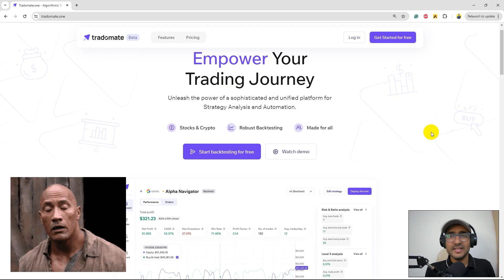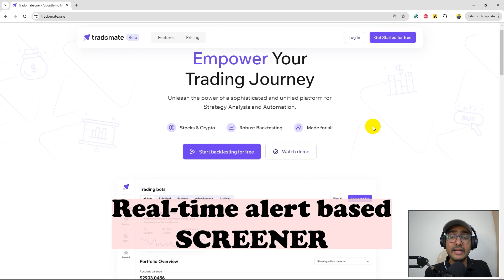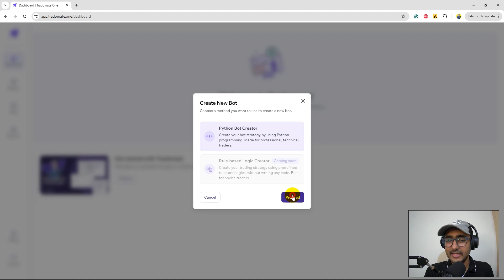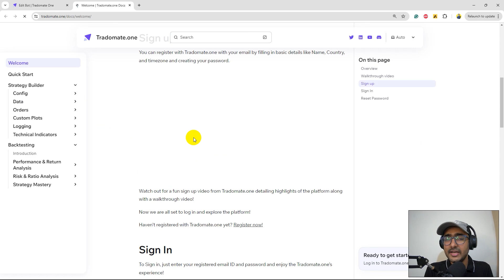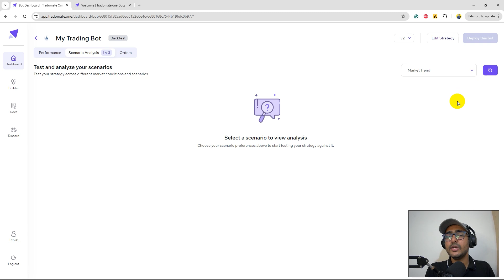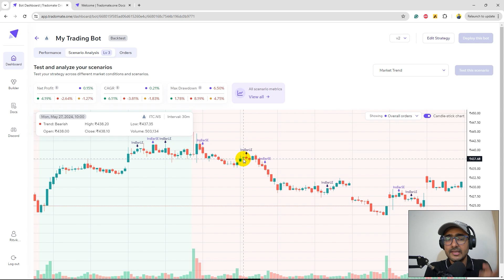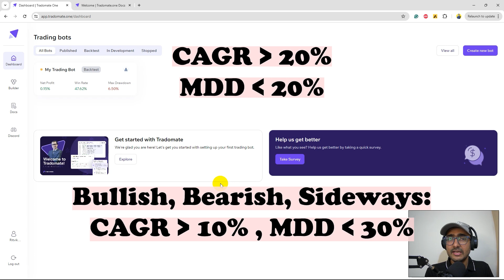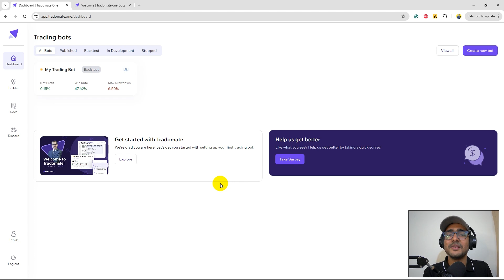Launching My Startup Tradomate.one: An Ultimate Trading Strategy Platform! 💹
This video is the official launch of my startup, which is a Trade analysis platform. Click 👇 “Show more” to learn more about the competition and attractive prices

Do you think you won the competition?

All-Winners: Lifetime Free access to my Google Drive
Best Strategy creator: ₹1,00,000

⌚ TimeStamps:
Introduction (0:00)
About Tradomate.one (0:30)
Getting started with Tradomate.one (3:26)
Creating first Trading bot (4:33)
3-Layered backtesting analysis (7:12)
Trend Scenario Analysis (9:30)
Other features of Tradomate.one (12:32)
Competition (13:00)
Outro (14:43)